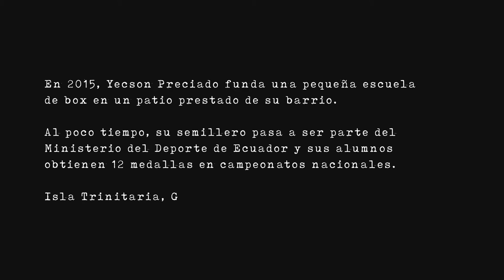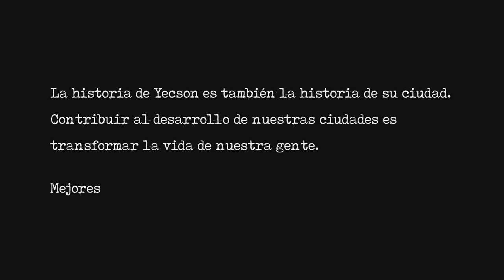¿Cómo las ciudades transforman vidas? La historia de Yecson en Guayaquil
Yecson es un entrenador de boxeo en la Isla Trinitaria, en Guayaquil, Ecuador. Él ha vivido la transformación de su propio barrio de calles de tierras y sin agua, a una ciudadela con servicios básicos. Por su historio personal, Yecson busca sacar a niños y jóvenes en situación de riesgo y convertirlos en deportistas y ciudadanos de bien. La historia de Yecson, es también la historia de su ciudad.